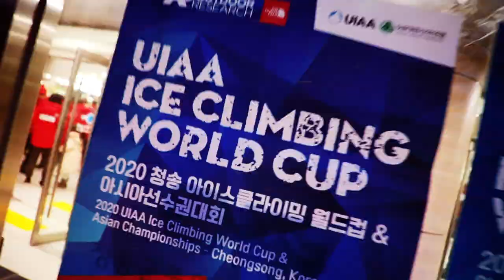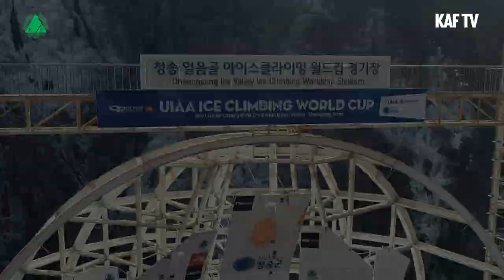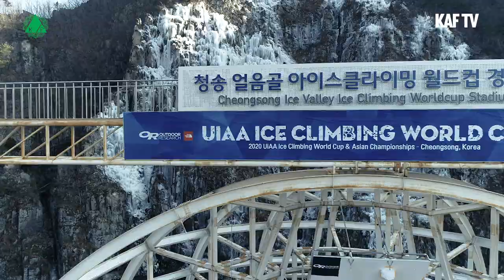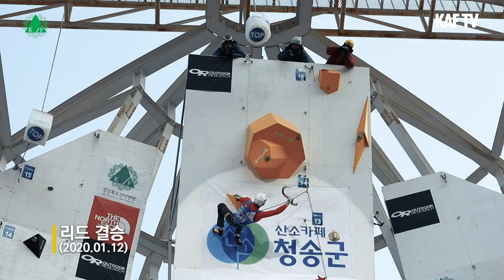2020 청송 아이스클라이밍 월드컵 - 대회 하이라이트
2020 청송 아이스클라이밍 월드컵 - 대회 하이라이트

10주년 맞은 2020 청송아이스클라이밍 월드컵 성료
출처 : 대한산악연맹 포스트

1월 10일부터 12일까지 경상북도 청송군 얼음골에서 열린 2020 청송 아이스클라이밍 월드컵 및 아시아선수권대회가 세계 19개국 105명의 선수단과 5천여 명의 관객들이 함께 한 가운데 성황리에 치러졌습니다.

아이스클라이밍 월드컵은 국제산악연맹(UIAA)에서 주최하는 겨울철 스포츠로 두 손에 아이스 툴과 두 발에 크램폰을 착용하고 어려운 인공벽과 빙벽을 오르는 리드(Lead) 경기와 12m의 수직 빙벽을 누가 더 빨리 오르는가를 겨루는 스피드(Speed) 경기로 나눠집니다.

2011년부터 아시아 최초로 시작된 청송 아이스클라이밍 월드컵은 올해로 10주년을 맞았습니다.

세계의 아이스클라이머들이 서로 실력을 겨루는 월드컵은 2002년부터 공식적으로 시작되었으며 한국은 2011년 청송에서 월드컵을 유치하며 아시아 최초로 대회를 열게 되었습니다. 현재 아이스클라이밍 월드컵이 열리는 나라는 스위스의 사스페와 중국 장춘, 그리고 10년의 역사를 지닌 한국의 청송이 유일합니다.

대회 1일차인 11일에는 리드 예선과 준결승전을 거쳐 한국의 권영혜, 신운선, 서채현 선수를 포함해 총 5명의 선수가 결승에 진출했습니다. 2일차인 12일에는 오전 스피드 예선과 준결승 및 결승경기가 펼쳐졌습니다.
스피드 결과 러시아의 안톤 네모프 선수와 마리아 톨로코니나 선수가 각각 남녀 우승했으며 한국의 양명욱 선수는 7위, 손승아 선수는 8위를 차지했습니다. 스피드 경기 순위에 따라 아시아선수권대회에는 두 선수 모두 2위에 올랐습니다.

오후 열린 아이스클라이밍 월드컵 메인 이벤트인 리드 결승전에서는 한국의 간판 스타 신운선 선수가 간발의 차이로 은메달을 목에 걸었습니다. 금메달은 전통적인 아이스클라이밍 강국 러시아에 돌아갔습니다.

이번 대회는 (사)대한산악연맹과 국제산악연맹(UIAA), 아시아산악연맹(UAAA)이 주최하고 청송군과 경상북도산악연맹이 주관하며 문화체육관광부, 경상북도, 대한체육회, 국민체육진흥공단, 아웃도어리서치, 노스페이스가 후원했습니다.

쌀쌀한 날씨 속에서도 이틀간 관객 5천여 명이 청송 아이스클라이밍 월드컵 경기장을 찾아 선수들을 응원했습니다.

2020시즌 아이스클라이밍 월드컵 마지막 경기는 1월 23~25일 스위스 사스페에서 열리며 대한민국 국가대표 선수단이 출전합니다!